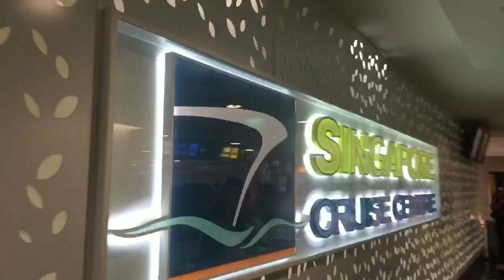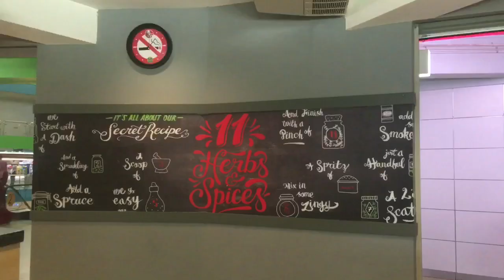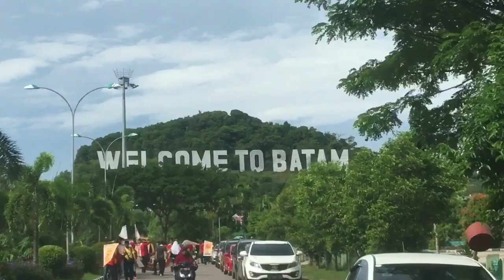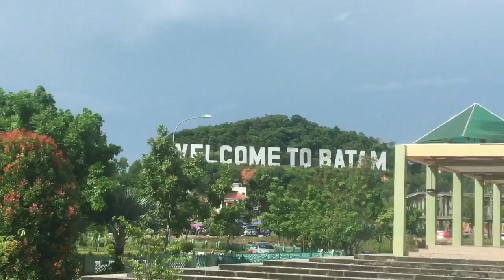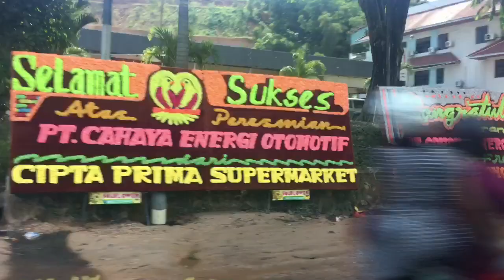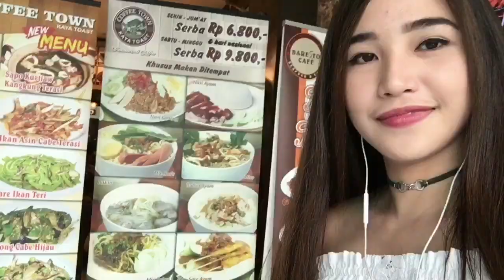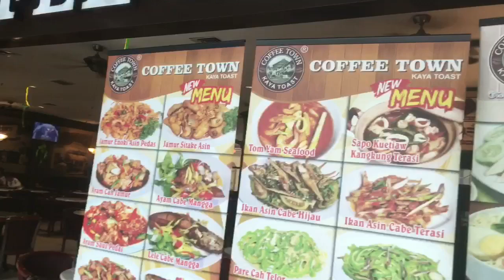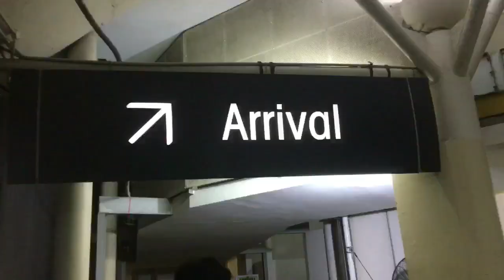Trip to INDONESIA | Ryllah M.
Hey y'all guys! It's ya gurl, Ryllah M.